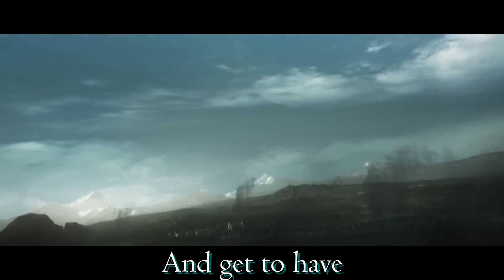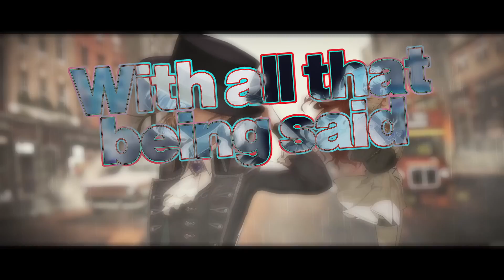Should you care about reverse 1999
Time to review an another gacha game before it comes out, Yipeee. Top10 devils advocate Dom here with an another mess i'm too lazy to fix.

cahpters
00:00 intro
00:24 Gameplay
01:05 Story speculations
01:59 Story concerns
02:43 gacha and music
03:10 Grinding and misc
03:42 Conclusions and bad amv